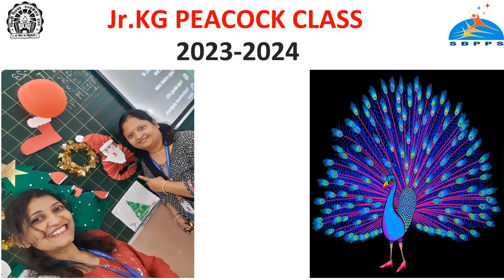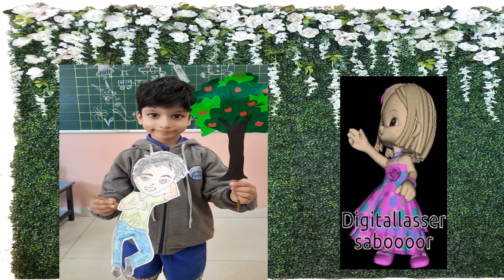Jr KG Peacock 2023-24 Sweet memories | SBPPS | PCET | Ravet Pune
Step back in time and relive the cherished moments of our 𝐉𝐫. 𝐊𝐆 𝐏𝐞𝐚𝐜𝐨𝐜𝐤 class 𝟐𝟎𝟐𝟑-𝟐𝟒!